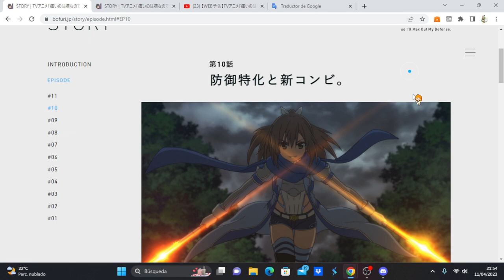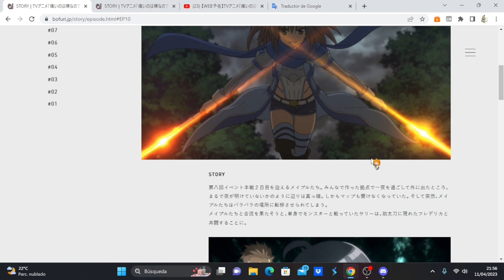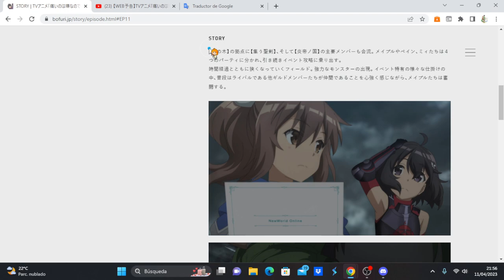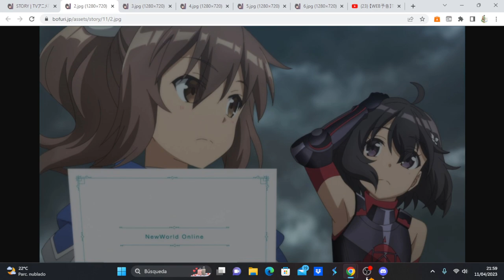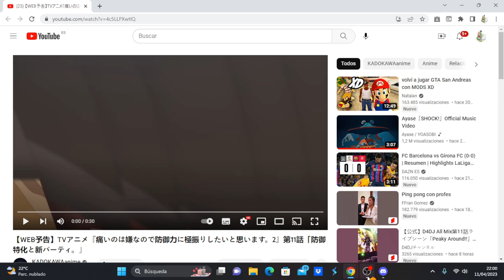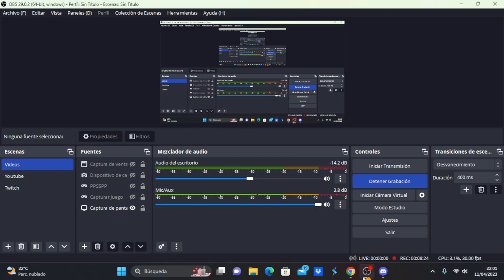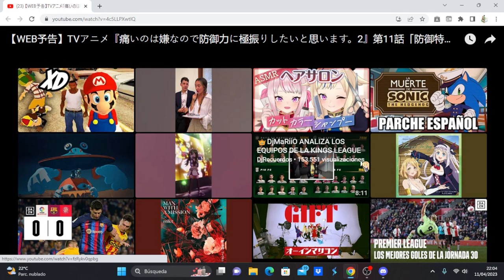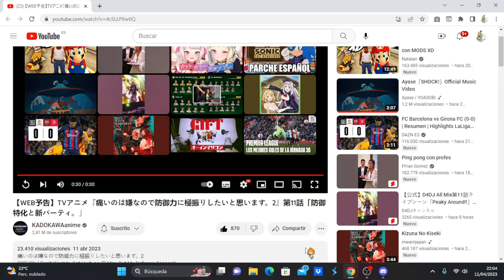Itai no wa Iya nano de Bougyoryoku ni Kyokufuri Shitai to Omoimasu. 2 avance del capítulo 11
Anime Opening and Ending: Itai no wa Iya nano de Bougyoryoku ni Kyokufuri Shitai to Omoimasu. 2